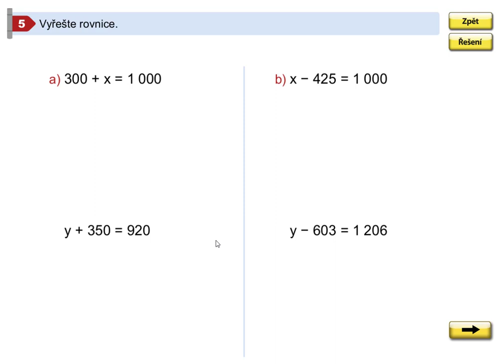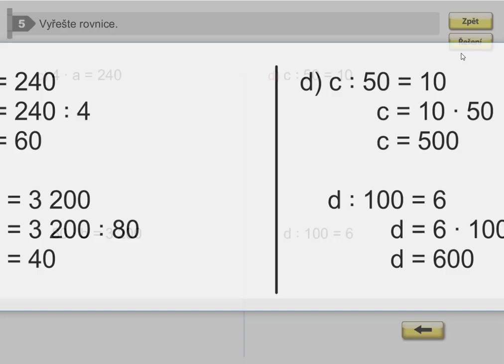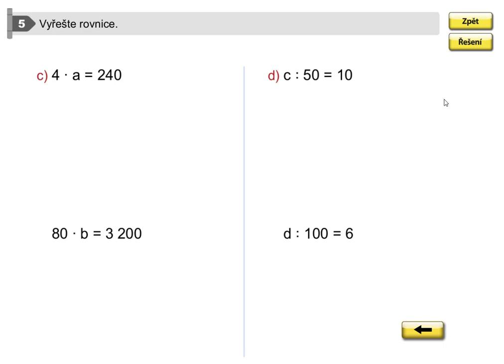Příklady k procvičení, Mat. mat. pro 5.roč., 2. díl, str. 39, cv. 5